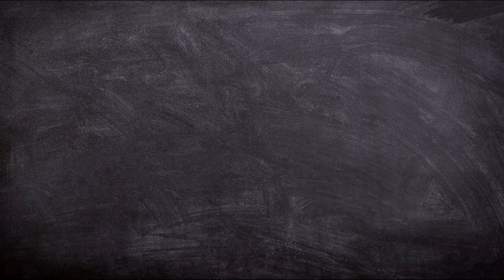What Our Customers Say About Us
Don't Take Our Word For It

Free Instant Website Analysis:
Completely Free Online Performance Analysis of Website SEO Speed and Health Optimization.
Get Your Free Complete Website Status Report Online with in a Minute.